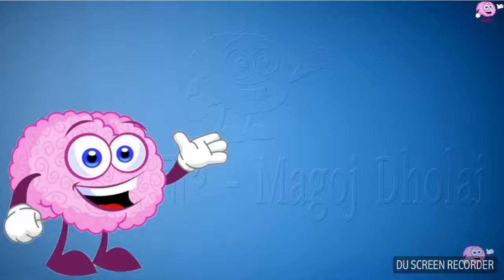কি ভাবে পার হবে